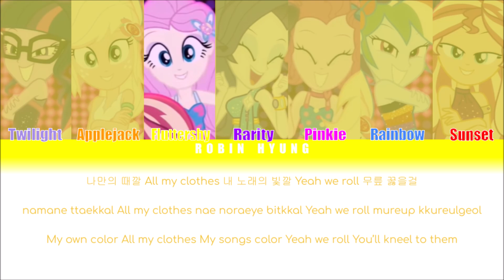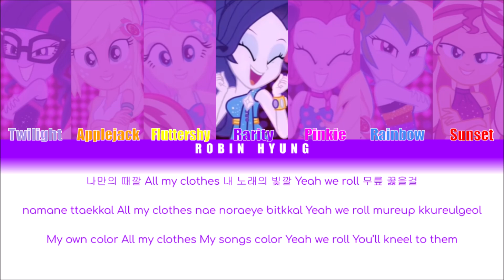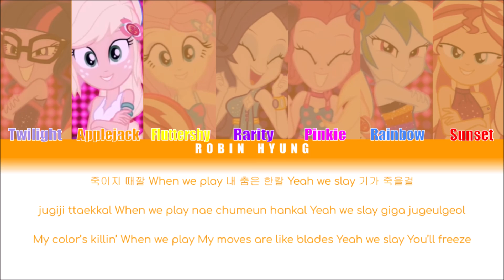How would MLP sing Killin’ It by P1Harmony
Title by @kpopperpobre5623